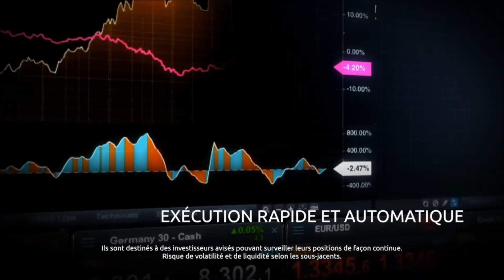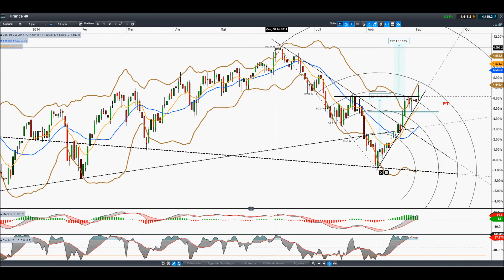Analyse CAC 40 par LeContactBoursier pour CMC [04/09/2014]